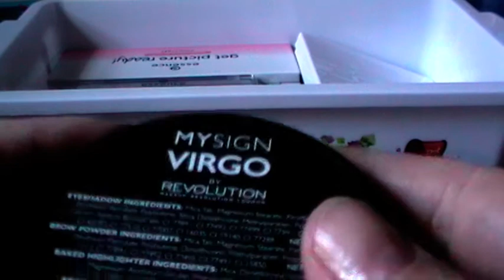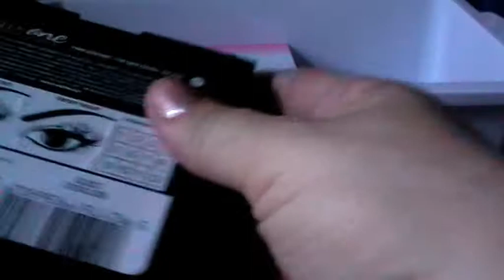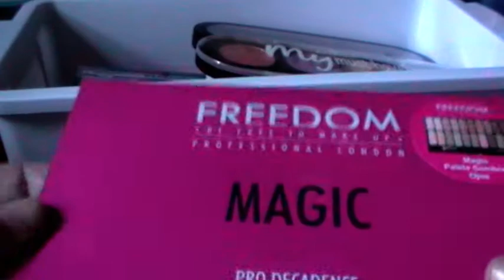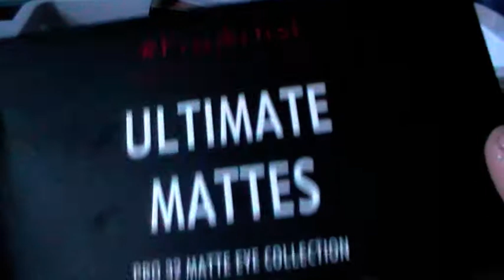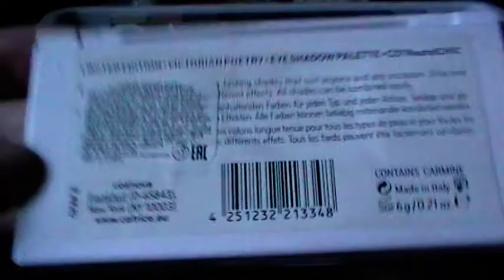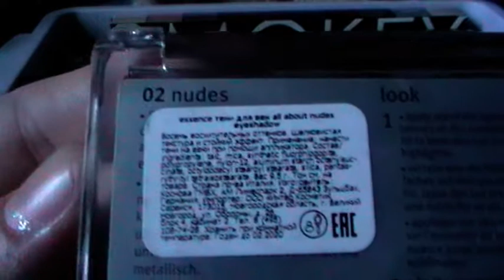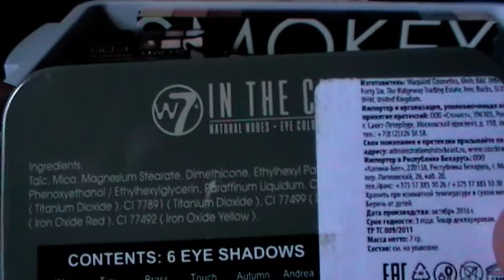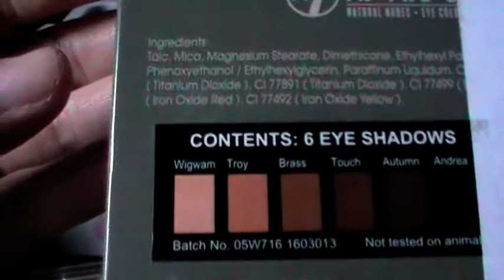Разбираю косметику - мои тени, часть 4)